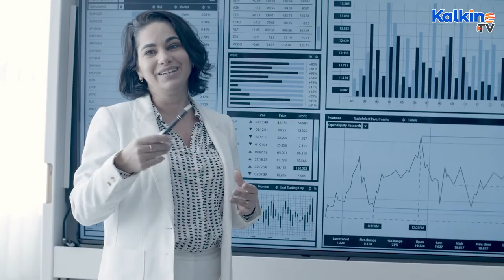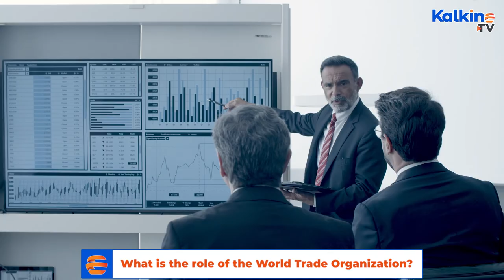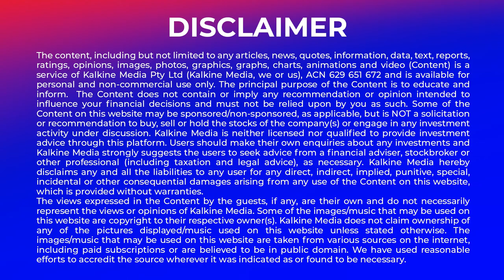What is the role of the World Trade Organization (WTO) ?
The World Trade Organization (WTO) plays a pivotal role in regulating international trade and promoting global economic cooperation. Established in 1995, the WTO serves as a forum where member countries come together to negotiate trade agreements, resolve trade disputes, and ensure that trade flows as smoothly, predictably, and freely as possible. Its primary objective is to create a rules-based international trading system that fosters fairness, transparency, and non-discrimination among nations.

The WTO sets and enforces trade rules, monitors trade policies, and provides a platform for discussions on trade-related issues. It also offers technical assistance and capacity-building support to developing countries, helping them participate effectively in the global trading system. In essence, the WTO's role is to facilitate international trade by providing a structured framework that encourages cooperation and reduces trade barriers, ultimately contributing to economic growth and development worldwide.